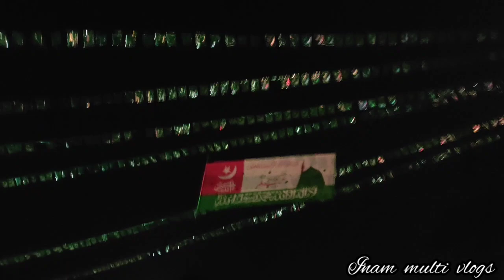penukonda milad julus held in penukonda Dargah sharif ...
Jashn e Eid milad julus held in Penukonda .Darga sharif Hazarth khawaja syed sha babafakroddin

Hlo.. Guys. I am a Bsc and Trainee teacher student in Govt DIET Bukkapatram dist Andhra Pradesh ... I'm smd.inamul haq and you are looking at my YouTube channel with interesting vlogs,, travelling,, shoping related content,, Educational,, motor vloging,, cars vlogs,,All related information and more,. I am hoping that you will sure definitely enjoy my videos